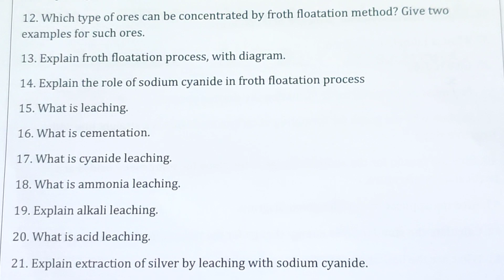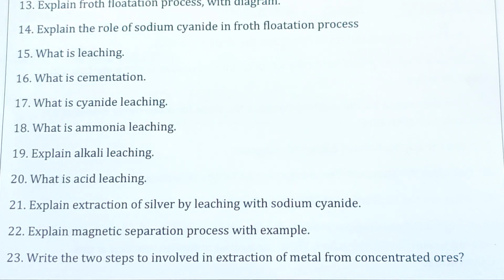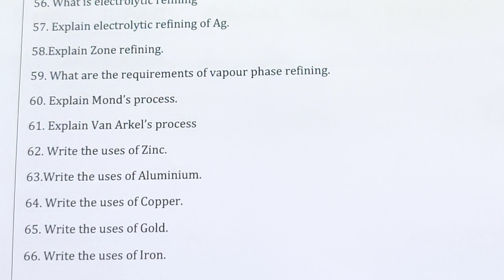Question Bank/Metallurgy/Unit 1/2022-23